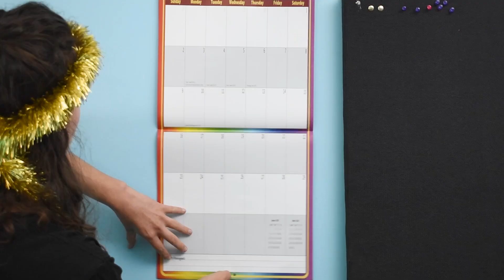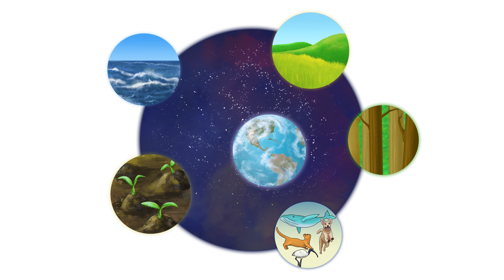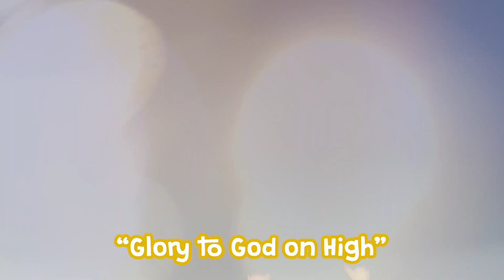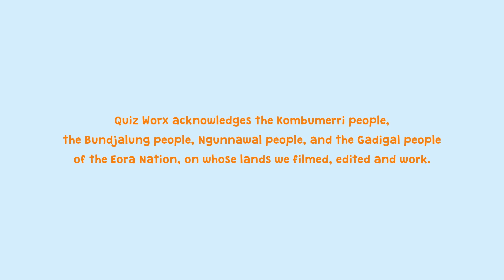Peace of Christmas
Quiz Worx is so excited to make our Christmas show, The Peace of Christmas, available to you. With puppets, animation, drama and an awesome new song, this fun 17 minute video shares from the Bible that Jesus Brings Peace!

Christmas is a wonderful time to remember what the Bible teaches: that Jesus, whom we celebrate at Christmas, came to earth to fix the broken relationship between people and God, so now by trusting Jesus people can be at peace with God forever. That is worth celebrating!